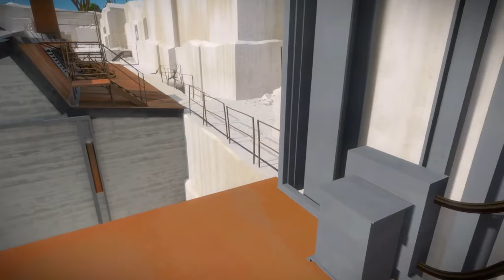THE WITNESS #05 - Der Photonenstrahl - Let's Play The Witness Deutsch German (PS4 / PC)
Let's Play The Witness Deutsch / The Witness Gameplay Deutsch German für PS4 & PC in 1080p 60FPS

The Witness ist ein Puzzle Game von Braid-Macher Jonathan Blow. Wir wissen nicht wo wir sind, wir wissen nicht wer wir sind, wir wissen nicht warum wir hier sind. Das alles erzählt uns THE WITNESS auf der Playstation 4 und dem PC (Steam). Wir dürfen gespannt sein, wohin uns diese kleine Rätselreise führen wird!

IHR WOLLT MICH UNTERSTÜTZEN?

Ein Kauf über die Links unterstützt Gamero direkt durch einen prozentualen Anteil an dem Preis (über Provision).